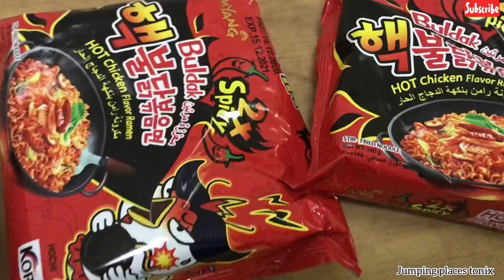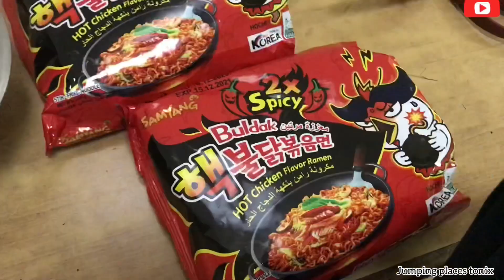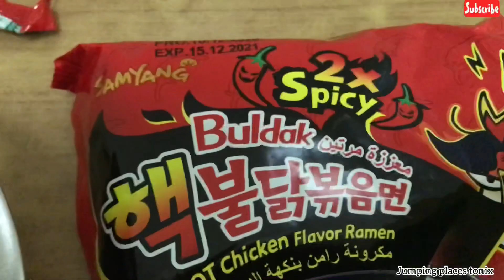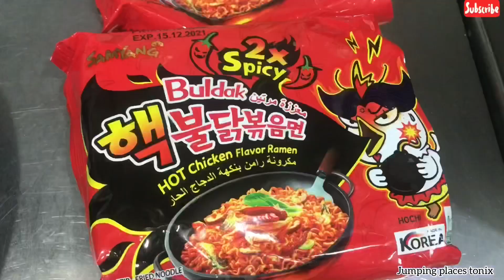SAMYANG SPICY NOODLES CHALLEGE BECOME A PRANK !!!